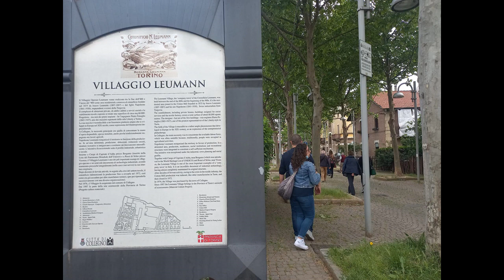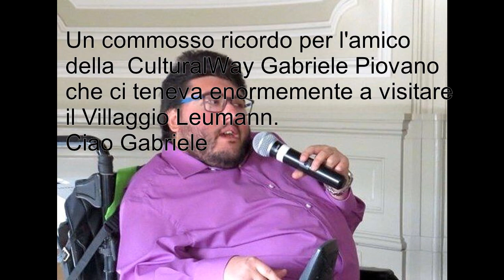Il Villaggio Leumann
Oggi andiamo in avanscoperta per  approfondire la storia del Villaggio Leumann di Collegno. Alla memoria di Gabriele Piovano,  un amico affezionato di CulturalWay,  recentemente scomparso e che tanto ci avrebbe tenuto ad essere presente oggi con noi.